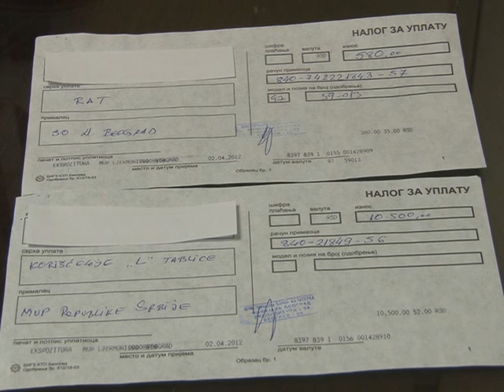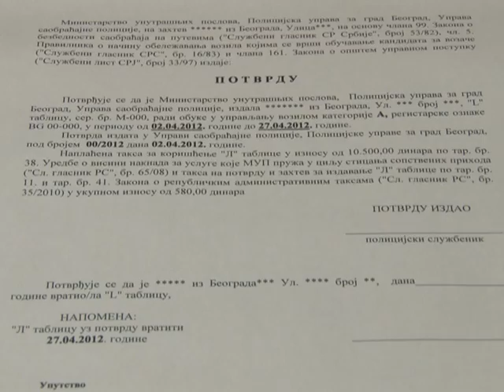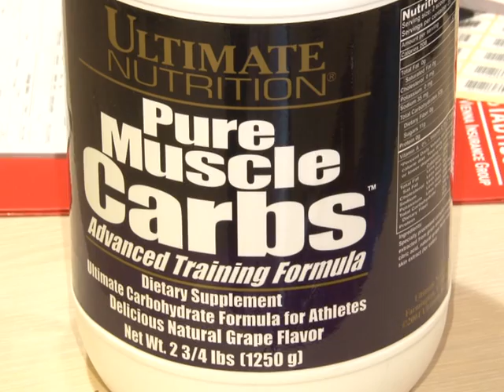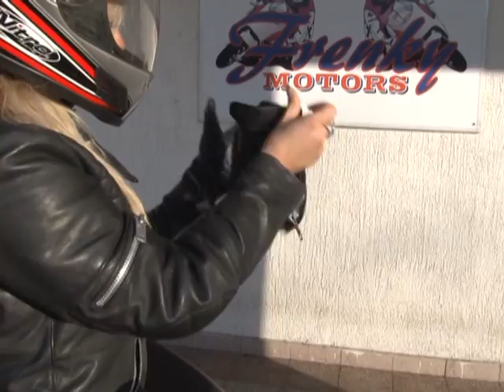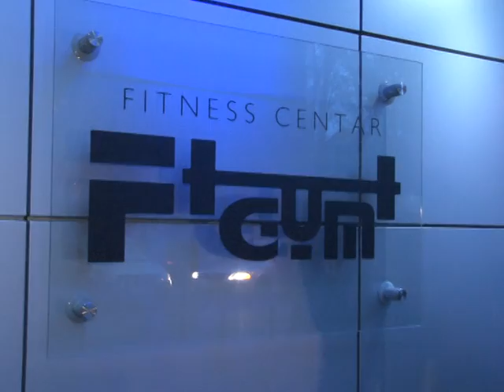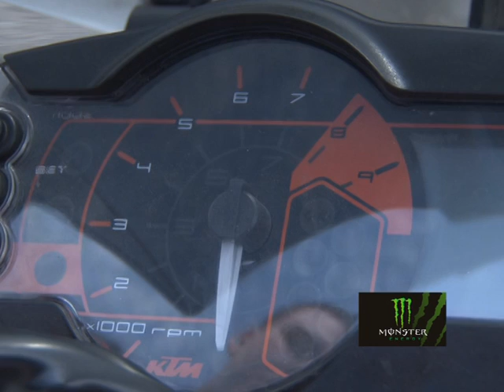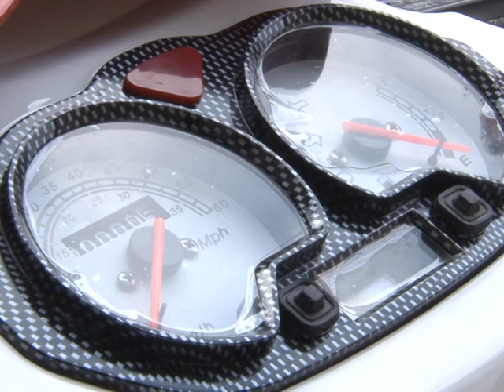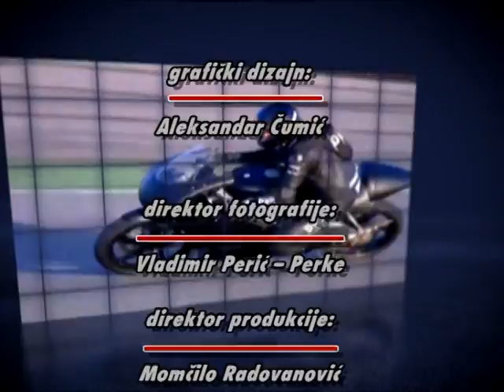MOTORTEKA 13 EMISIJA 5. APRIL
Tema:
SOS Kanal
Emisija posvećena bezbednosti motorcikla i mopeda u saobraćaju.